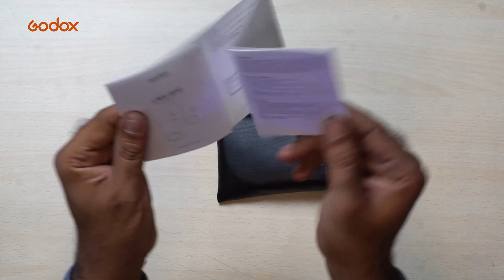GODOX LMD-40C - LMS-60G Lavalier Microphone | Review || HINDI || URDU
Godox steps into the audio game with the LMD-40C - LMS-60G Microphone